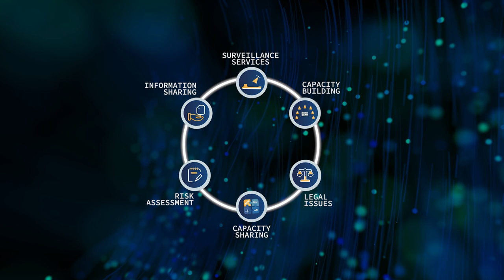Cooperation on Coast Guard Functions - Interagency movie